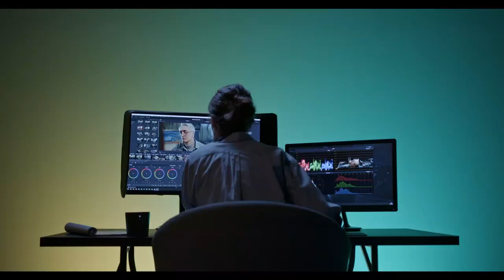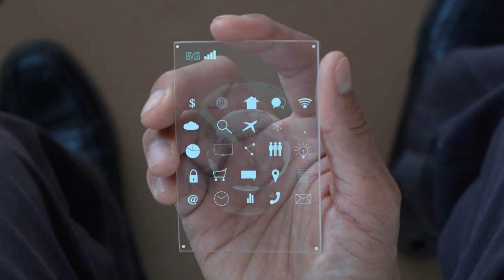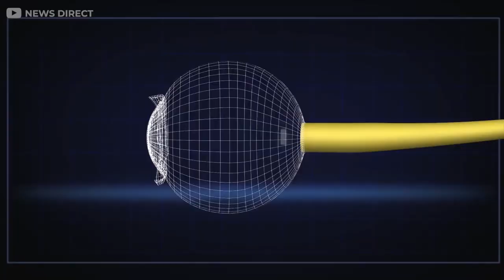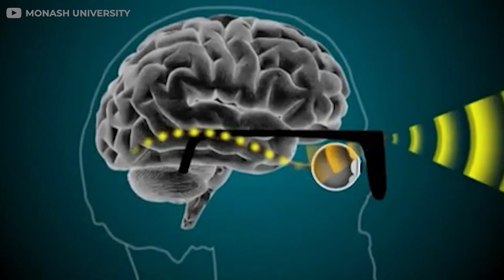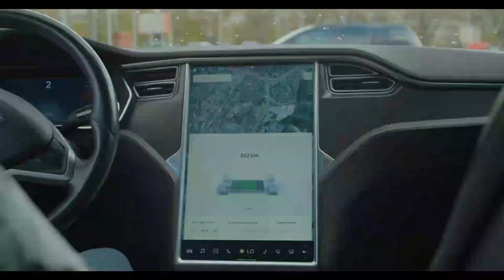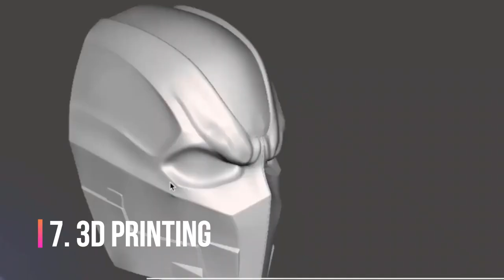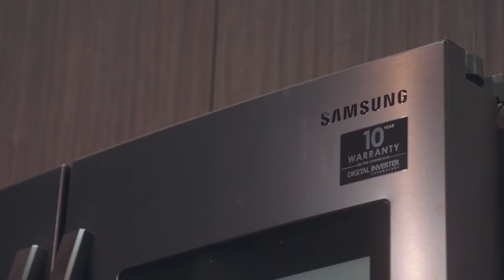13 Emerging Technologies that will change the WORLD | Life with Future Technology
13 Emerging Technologies that will change the WORLD | Life with Future Technology | Emerging Technology Trends

About the Video:
0:00  13 Emerging Technologies that will change the world
2:14  1. Artificial eyes
3:26  2. Space Tourism
4:15  3. Lab-created Meat
5:14  4. Flying cars
5:54  5. The IoT will create smarter cities
6:30  6. Artificial neurons on silicon chips
7:39  7. 3D Printing
9:18  8. Floating farms
10:13  9. Li-Fi
11:14  10. Working in VR
11:52  11. Wearable screens
12:16  12. Fridges that order for you
12:40  13. Hyper-fast trains